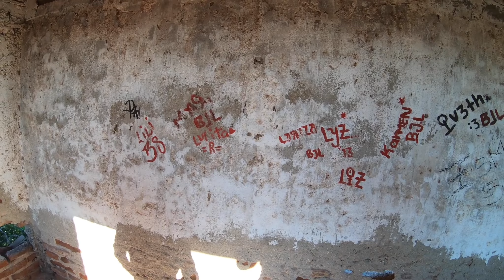SERA O NO SERA CIERTO LO QUE SUCEDIO EN YAVAROS HUATABAMPO SONORA ?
VISITAMOS YAVAROS YA QUE MI COMPA JUDI NOS CONTO UN MITO QUE PASO ALLI.